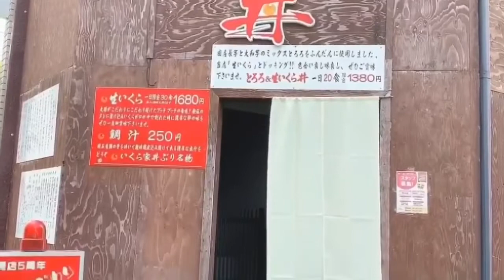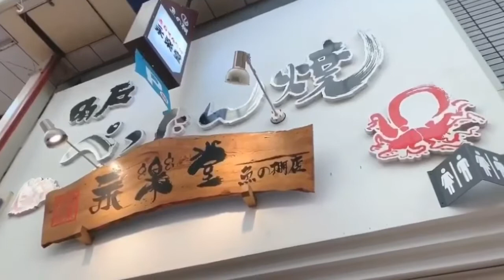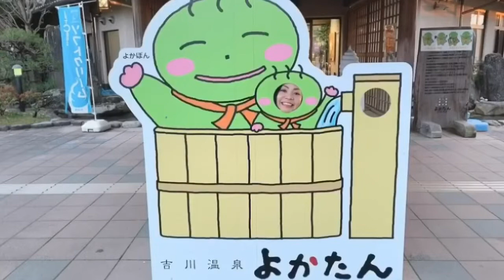【レポ】明石・魚の棚 いくら丼・たこせん・イイダコを食べ尽くす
☆山田錦の郷　温泉

☆いくら家　丼
兵庫県明石市本町2丁目2-9 1F

【ただいま参加募集中の講座】

❤️2/29 大阪・輝いてる女性の数珠繋ぎ
チャリティーイベント

❤️3/1  大阪・30代からのミラクル婚活塾

❤️【満席御礼】3/4 京都・Prima  il Passo Second Story

❤️【残席6名】4/5 京都・着物ランチパーティー＆トップヘアメイクアーティストショー

❤️4/12 兵庫・バレトン＆正しい歩き方レッスン

🍀婚活マインド講座 予約

27年間のエステティシャン経験から
いつまでも愛され続ける女性としての
脳改革・マインド改革をお伝えしています

20歳
兵庫県伊丹市にて
フェイシャルクリニックサロンPoursoinを
オープン。 地域密着型エステとして27年間
肌トラブル解消の為に【身体の内外面】
からアプローチし3万人以上を施術
   ◇Poursoinフェイシャリスト
   ◇東洋・西洋リンパ
   ◇リンパセラピエ講師
   ◇ヘッドスパ
   ◇小顔骨格調整

女性の笑顔と自信をサポートをする為
CLASSY.認定スクール ビューティーグレースアカデミーにて 開運セルフマネージメント資格を取得
    ◇トップ開運セルフマネージメント講師
    ◇トップ開運コミュニケーション講座
    ◇トップマネージメントリーダー
    ◇スピーチレッスン講師

🍀美肌育成
🍀婚活事前講座・モテ脳・ココロの在り方
🍀開運セルフマネージメント
🍀開運モテコミュニケーション
🍀聴くコミュニケーション・スピーチ

5方向からアプローチできる
ビューティーグレースPoursoin校を開校

単発講座・法人研修・講演・ラジオ・出版を通して 愛され続ける女性としての在り方やマインドを

【2016〜2019年】
ミス・ユニバース滋賀大会
ミス・ユニバース香川大会
京都コレクション（ミス京都）
ミスなでしこ日本
ミセスなでしこ日本
ミス・アース奈良大会
Miss SAKE大阪大会
ミセス・ジャパン
ミセス・アースジャパン西日本ファイナリスト
／開運コミュニケーション・開運セルフマネージメント・スピーチレッスン担当

【2016年〜】
関西コレクションエンターテイメント特別講師

【2018年】
ミセス・ツーリズムジャパン2018 日本大会出場

【2019年〜】
ミスなでしこ日本 公式MCを担当
ミセスなでしこ日本 公式MCを担当
ミス京都グランプリスピーチ担当

⚫︎スイスホテル南海大阪／ブライダルフェア講師
⚫︎八尾商工会議所／婚活事前モテ講座専属講師
⚫︎伊賀商工会議所／婚活事前モテ講座講師
⚫︎結婚相談所 ツヴァイ／婚活マインド講師
⚫︎三重県ブライダル喜多婚／婚活マインド講座

⚫︎京都YMCA／開運モテコミュニケーション
⚫︎ロータリークラブ／ビジネスモテコミュニケーション
⚫︎京都ワイズメンズクラブ／ビジネスモテコミュニケーション
⚫︎大阪 LURE BEAUTY COLLECTION／開運モテコミュニケーション　　　　　　　…など

🍀シャナナTV・It'sTV・ミセス知恵コフレ
🍀FM伊賀・ならどっとFM・西宮GIG・FMラヂオ岸和田・ゆめのたね放送局

🍀CLASSY.認定スクール

現在、エステティックサロンを経営しながら
ラジオパーソナリティー・地域開催婚活事前モテ講座・結婚相談所・ホテルブライダルフェア・商工会議所・YMCA・企業などで講演。
関西を中心に活動中

🍀ラジオ特集
インターネットラジオゆめのたね放送局
関西ch  毎週土曜日21:00〜21:30
【吉原亜美のモテの法則♡】

□男女から愛され続けるモテのポイント
□自信が持てるモテ美肌
□スピーチ力・話し方・聴き方
□開運マインド・脳
をお伝えしています♫

✨吉原が活躍の場を頂いているアカデミーは
こちら

✨エイジレスに輝く女性を応援するサイトに
ご掲載いただいています

✨Amazonランキング 1位 著書

📕婚活中のアラフォー男女に贈る【キセキの出会術】〜0.2秒の直感を信じる為に準備したい7つのレシピ〜

📕開運コミュニケーション術
〜一瞬にして周りの人が貴女のファンになる魔法〜

📕魔法のエッセンス～37歳からの1分美肌術～

📕人生を最速で進化させたい貴女へ贈る
〜ステージアップSTORY〜

吉原亜美☆おススメ動画

□コミュニケーション能力がない人の特徴　会話上手になれる話し方のコツ